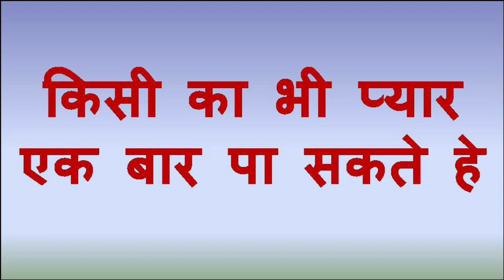शुक्रबार को 2 मिनट में वशीकरण यह दिन हाथ से जाने ना दो